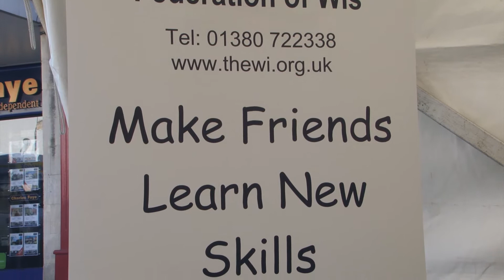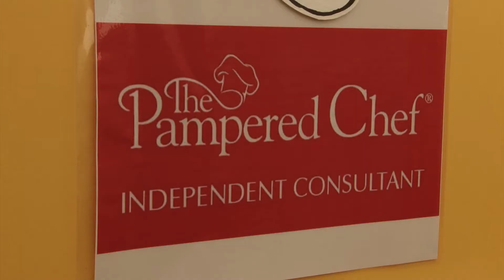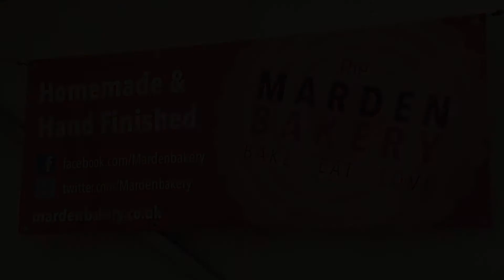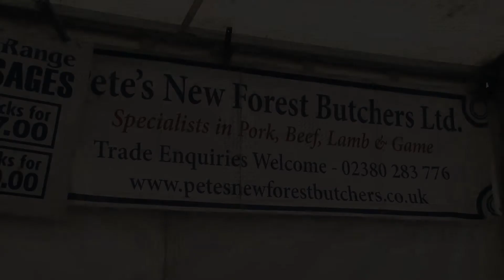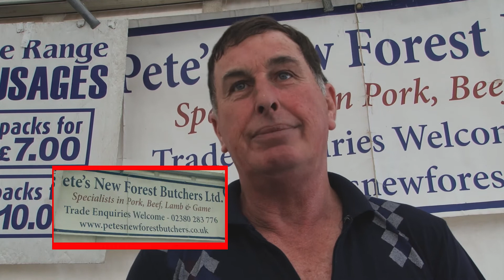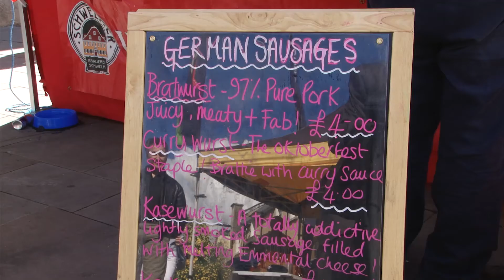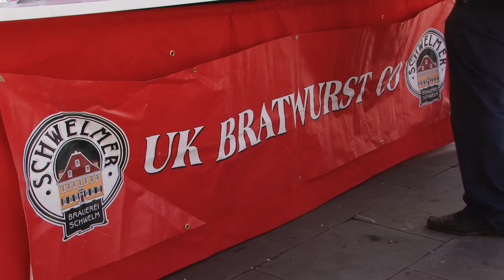CALNE FESTIVAL OF FOOD & DRINK 2013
Meeting a few stall holders at the Calne Festival of Food & Drink.  Saturday 7 September 2013.. Didn't seem such a large event as 2012?